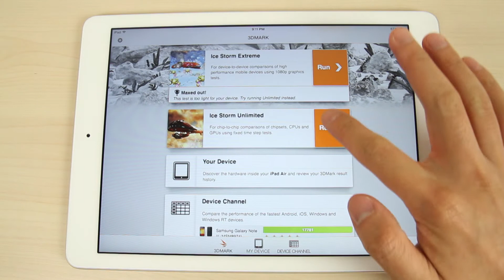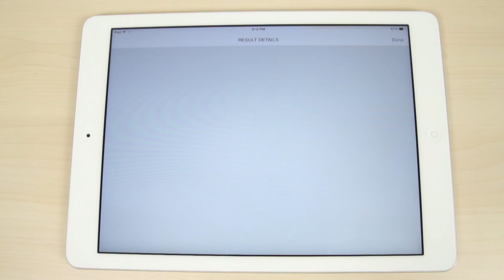Apple iPad Air 3DMark Ice Storm Unlimited Test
This video shows you Apple iPad Air 3DMark Ice Storm Unlimited test.